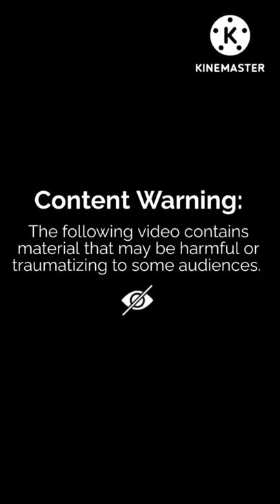F1 1974 biggest crash